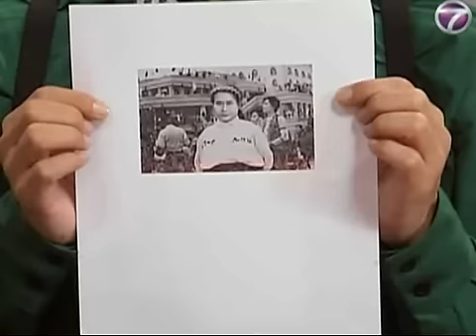Mr Siao Mandarin Class Episode 5 Part 3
Mr Siao Mandarin Class